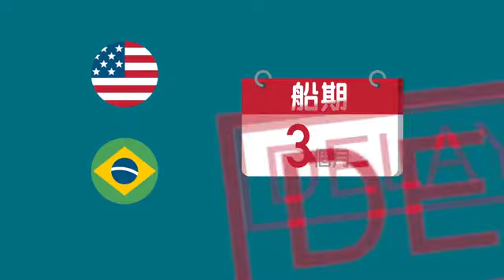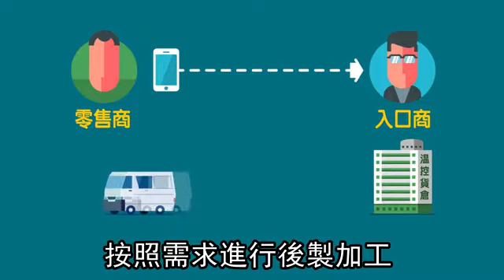食材追追追！ 解密冷凍肉品運輸過程 | 台灣蘋果日報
根據數據統計，香港光是2017年的冷凍牛肉全年進口量量，就接近3.8億公斤。這些進口肉品有55%來自巴西，剩下則有24%部分來自美國。所有的冷凍肉品從農場到消費者面前，至少需經過食品工廠、船運、貨倉、零售共4個階段，最短為半年，有時甚至需耗時更長的時間.